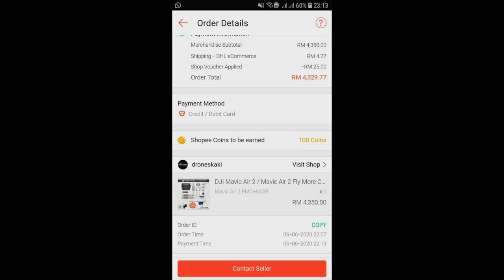Drone DJI MAVIC AIR 2 - Dari PJ ke Johor balik ke KL, baru Unboxing.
Drone DJI MAVIC AIR 2 - Budak Baru Belajar

Ordered through app SHOPEE, from seller DRONESKAKI. By far the cheapest, DJI MAVIC 2 Fly More Combo. Seller from PJ, sent to PASIR GUDANG, JOHOR courier via DHL. Then I got home before drone arrived. Then my friend brought back to KL by hand. Just unboxing video. BTW, I'm new and this is my first.